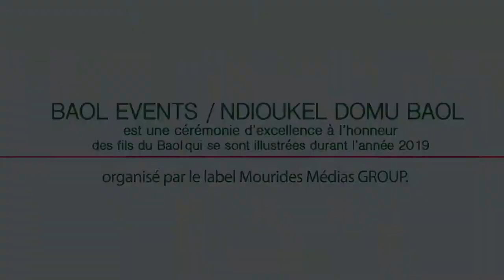Témoignage de Mme Mariama TOURE sur Cheikh Abdou Bara Dolly MBACKÉ primé Baol Parlementaire 2019